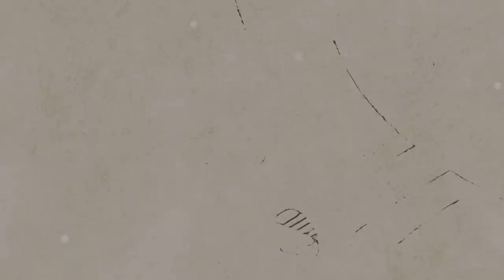[AcousticTimes 795회] Blueridge 어쿠스틱기타 BR 283A( w/L.R.Baggs Anthem)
5:26 스펙(spec)
6:24  사운드 테스트(sound test)
11:16 시연 (demo)